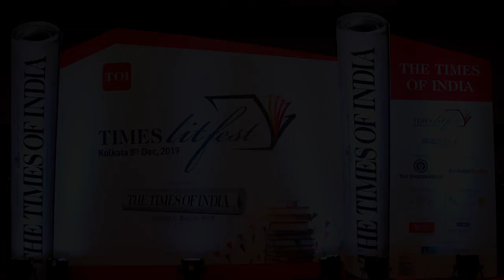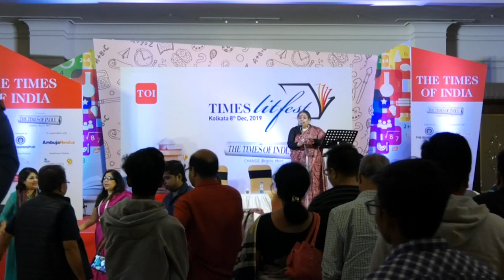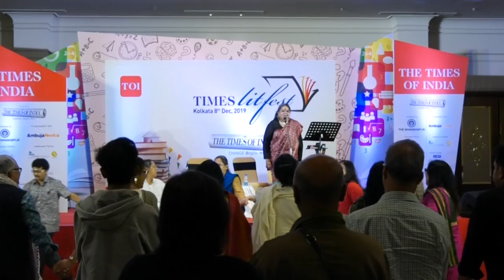Usha Uthup: Life of the pop star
Usha Uthup, Vikas Kumar Jha
Chair: Milan Vohra